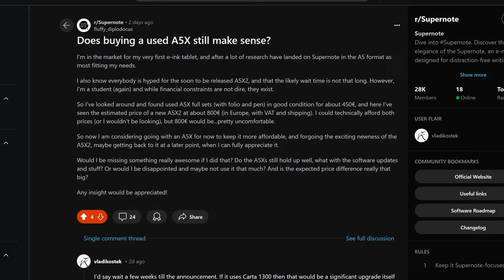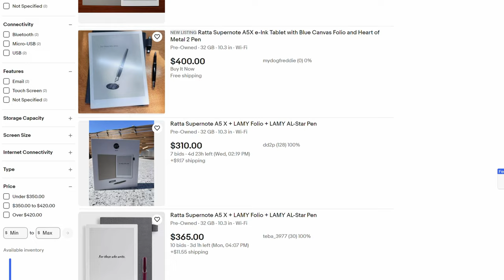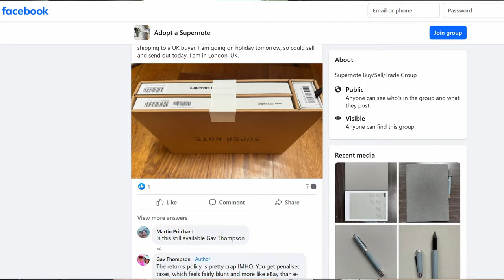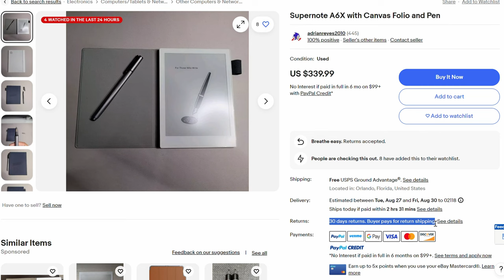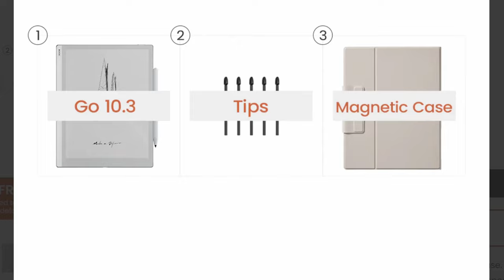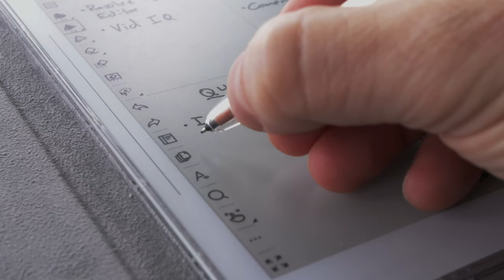Should you wait for the Supernote A5 X2?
A lot of people have been commenting on videos or mentioning on reddit that they are torn between buying an older device or waiting for the A5 X2 when it launches. Here are some of the things I think you should consider when evaluating your options.

🖼️ My Insta if you want to see what I'm working

Accessories for my Nomad I showed in the vid:
Dr Grip Pen (Donor so just buy the cheapest color)
Targus Ergonomic Keyboard
Laptop Stand (works with nomad or any tablet really)

E Ink tablet's I recommend:
16GB Kindle Scribe Base Version ( On sale right now )
32GB Premium Scribe
32GB Premium Scribe with Folio

reMarkable Type Folio
reMarkable 2 Tablet
reMarkable 2 Pen with Eraser

Boox Note Air 3C (Android E-ink Color Tablet)